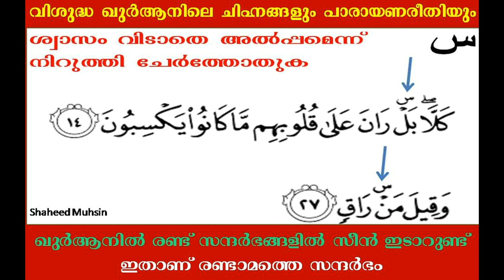Thajweed 7 സകതത്തിൻെറ സീന് (ശ്വാസം വിടാതെ അല്പ്പമൊന്ന് നിറുത്തി ചേർത്തോതുക) സീൻ രണ്ട് തരം